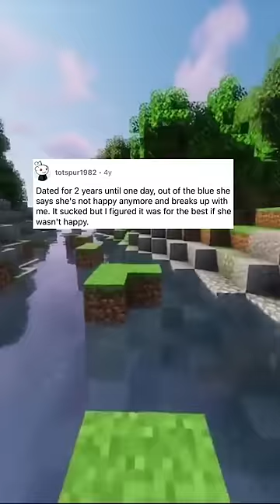How did you find out your partner was cheating on you? (r/AskReddit)